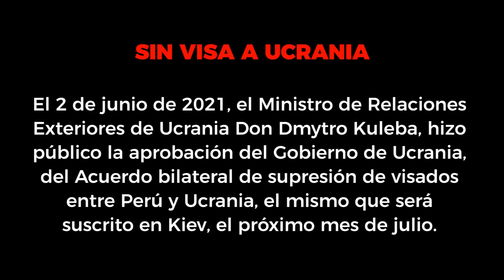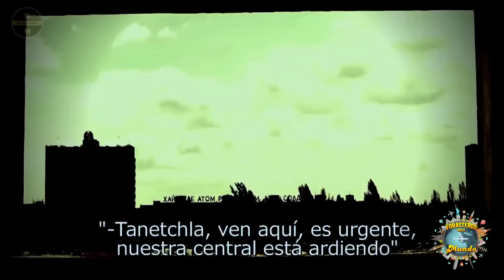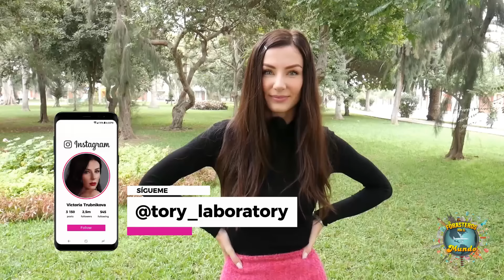BELLAS UCRANIANAS INVITAN VISITAR SU PAIS 🇺🇦🌎✈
Victoria @tory_laboratory
Olesia @:olesyaa_kr